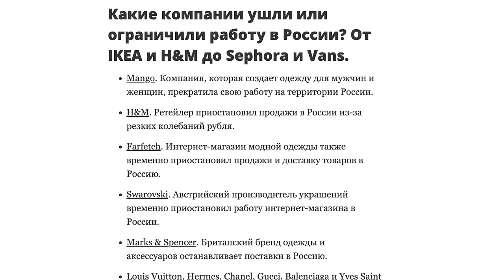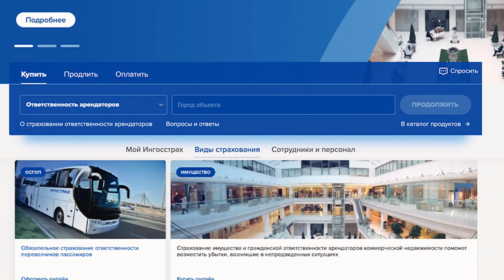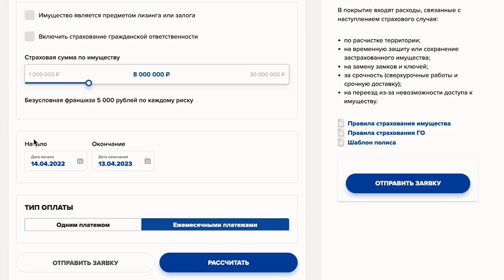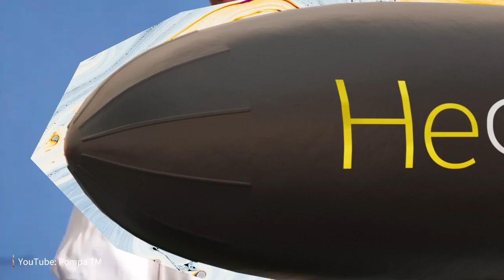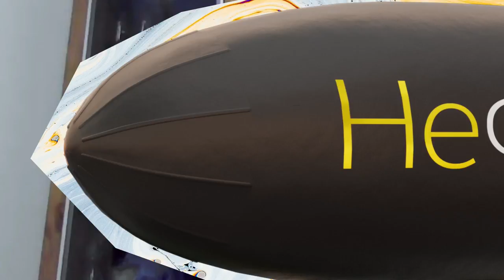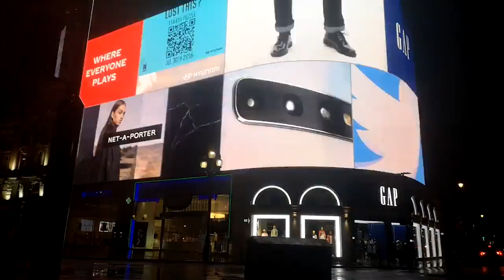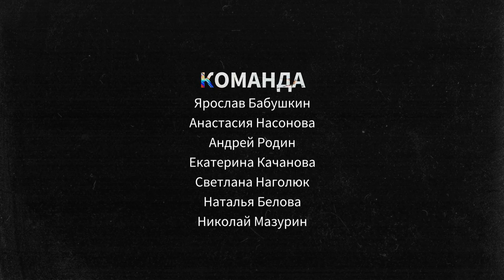Абибас, Луиз Винтон и картонка у тёти Тамары: где приодеться без западного шмота в 2022 году?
Новый выпуск «НеФорбсов» – об импортозамещении в одежде. Во что мы будем одеваться и кто заменит гигантов масс-маркета, покинувших Россию?

С начала спецоперации* о временном закрытии магазинов в России объявили множество брендов масс-маркета и люкс сегмента. Российские бренды одежды и украшений появились не вчера. Gloria Jeans, Zarina, Befree, LIME, O'stin, SELA и другие уже много лет конкурируют в России с мировыми ритейл-монстрами вроде Zara, H&M и Uniqlo, приостановившими работу в нашей стране. Но, кажется, именно сейчас им представилась возможность занять освободившийся рынок. Насколько они к этому готовы? Мы спросили об этому у нескольких создателей локальных брендов.

00:00 - Вступление
00:56 - О чем выпуск
02:26 - Михаил Лабахуа, «Запорожец»
03:48 - Что произойдёт с площадками, где были Zara, HM и Uniqlo?
05:25 - Партнёр выпуска
08:51 - Николай Хохряков, Pompa
09:48 - Про оптимизацию
10:51 - Одежда подорожает в два раза?
14:25 - Алиса Ушакова, Ushatava
16:39 - Что будет со стилем россиян? Отвечает стилист Лина Дембикова
19:24 - Made in Russia
24:14 - Как производят одежду в России
26:26 - Иван Хохлов, 12STOREEZ
28:45 - Саша Кутуков, Sintezia
30:56 - Про импортозамещение
31:32 - Анастасия Барышева, MEOW’ONE
33:27 - Галина Юдашкина, бренд Valentin Yudashkin
37:04 - Покрас Лампас о своём бренде одежды
39:54 - Николай Богданович, Monochrome
44:07 - MOZI J
44:37 - Что происходит сегодня с золотом
48:13 - Можем ли мы в России сделать классные кроссовки?
49:17 - Смогут ли российские бренды заменить Zara и HM?
51:44 - Расцвет российской легкой промышленности
51:54 - Проблемы и тенденции внутреннего рынка

Партнёр этого выпуска:
Страховая компания Ингосстрах, один из лидеров в сегменте онлайн-страхования бизнеса. Комплексный онлайн-продукт для предпринимателей «Ингобизнес» может стать надёжной защитой для вашего бизнеса

Продукт «Ингобизнес» позволяет застраховать не только имущество компании, но и ответственность перед третьими лицами. Программа покрывает такие риски, как повреждения от протечек воды, пожар, удар молнии, взрыв газа, кража, грабёж, разбой, причинение вреда жизни, здоровью или имуществу третьих лиц при эксплуатации помещений.

Наша команда:
Режиссер монтажа - Наталья Белова